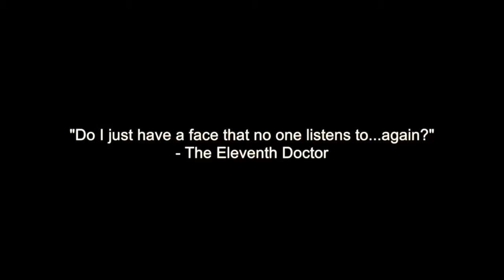A Face That No One Listens To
Season Five, Episode One - The Eleventh Hour